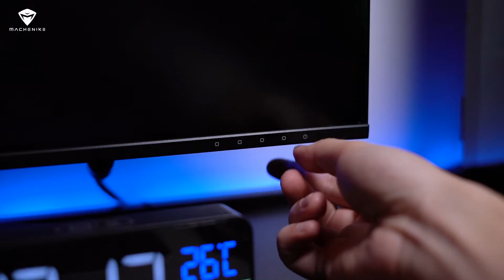Machenike MK-144F27S | 27" 144Hz Gaming Monitor